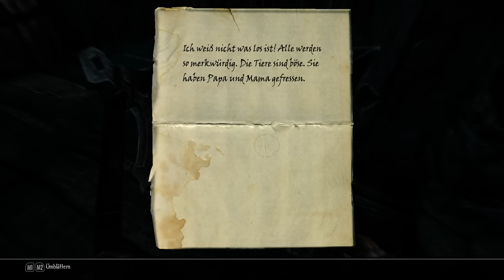Wildnis & alter Stollen - Lets Play Enderal Forgotten Stories #11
Enderal: Forgotten Stories ist eine Komplettumwandlung für The Elder Scrolls V: Skyrim.  eine Mod, die in ihrer eigenen Spielwelt angesiedelt ist, mit eigener Landschaft, Tradition und Story. Sie ist ein immersives Open-World-Abenteuer mit einem komplett veränderten Skillsystem, rundum erneuerten Spielmechaniken und einer düsteren, psychologischen Story mit glaubwürdigen Charakteren.  Enderal und das DLC Forgotten Stories stammen von SureAI, dem Entwicklerteam hinter der Oblivion-Mod Nehrim: Am Rande des Schicksals und der Morrowind-Mod Arktwend - Das vergessene Reich.

Enderal Feature-Liste:

- offene Spielwelt, eigene Lore und handgemachte, detaillierte Landschaften
- facettenreiche und glaubwürdige Charaktere
- überarbeitetes Gameplay mit Erfahrungspunkten, Survival-Elementen und herausforderndem Kämpfen.

Neu im DLC Enderal: Forgotten Stories:
- Zwei "Handwerksklassen", die Alchemie und Verzauberung nutzen
- Bessere Performance und Stabilität.
- neue Nebenquests mit zwei Gildenquests: Arbeitet Euch in den Rängen der Goldenen Sichel und Rhalâta nach oben
- Überarbeitetes und verbessertes Handwerk, Zauber und vieles mehr.